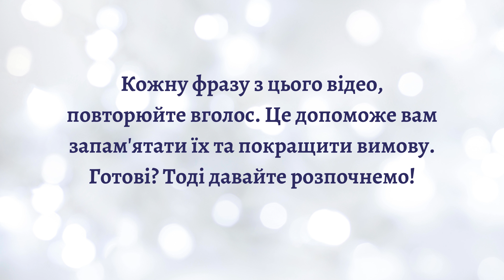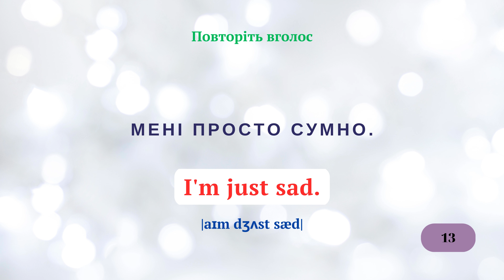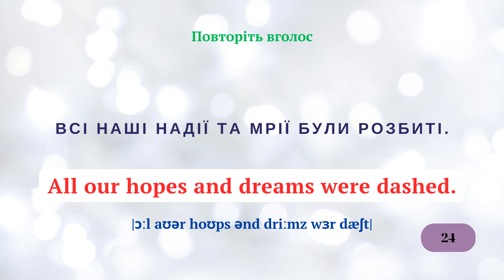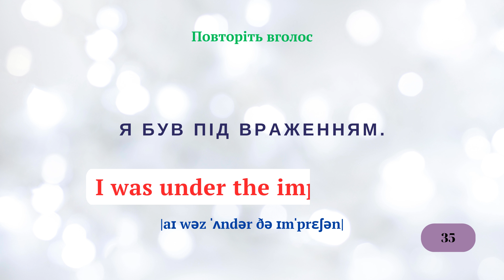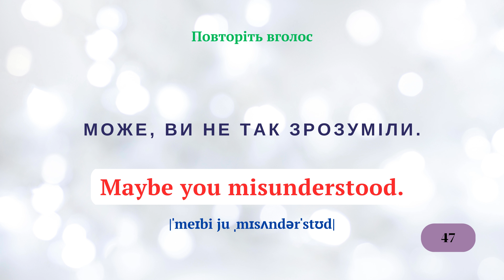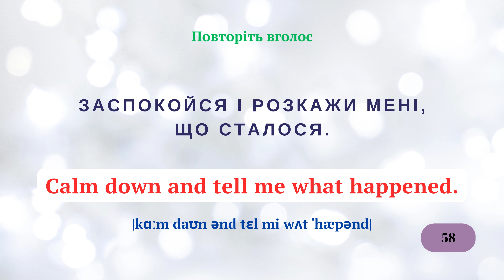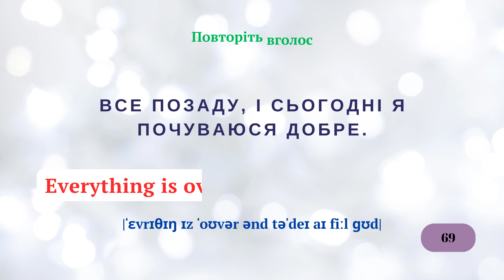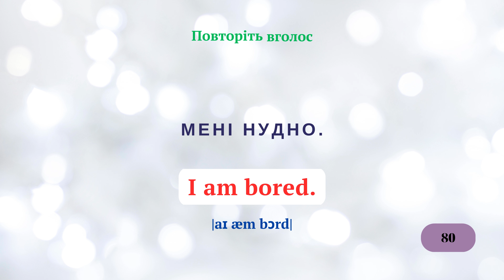Виражай свої емоції англійською! Топ фраз з перекладом та вимовою 🔥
Хочете вільно говорити про свої почуття англійською? У цьому відео ви дізнаєтесь найважливіші фрази для вираження емоцій, від радості до суму, з українським перекладом та правильною вимовою!

 Напишіть в коментарях, яка емоція у вас зараз і як би ви її описали англійською.